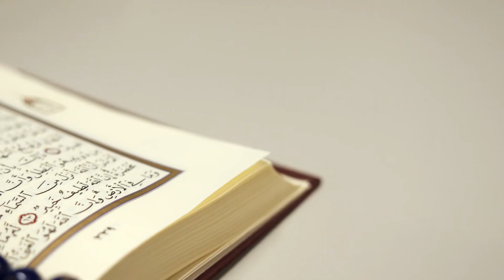Khi Tóc Mai Đã Bạc, Người Có Còn Bên Ta? Audio Trọn Bộ - Chương 1 | Phù Hoa Ngôn Tình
Truyện: KHI TÓC MAI ĐÃ BẠC, NGƯỜI CÓ CÒN BÊN TA? Tập 1
Tác giả: Phù Hoa
Thể loại: Ngôn Tình